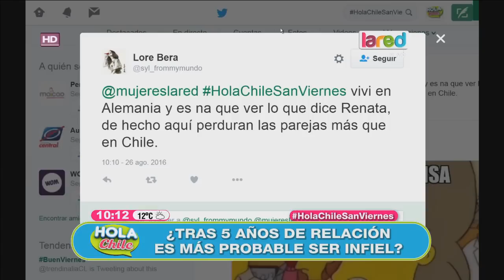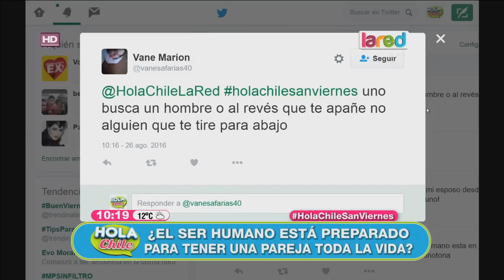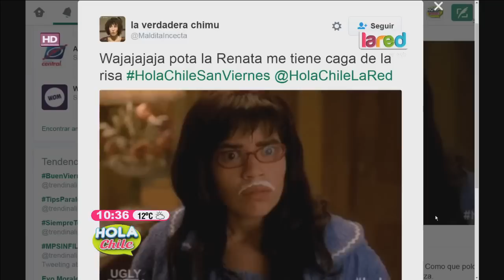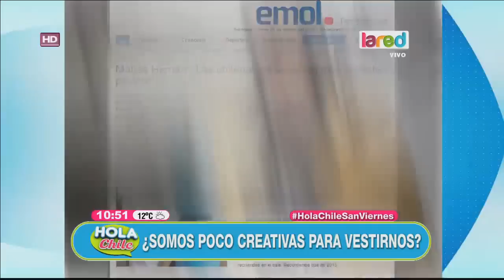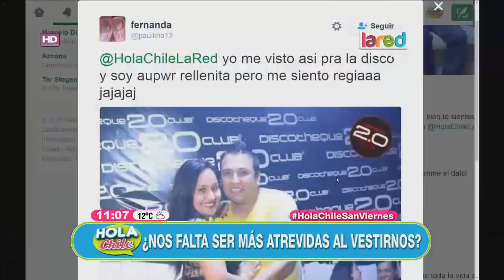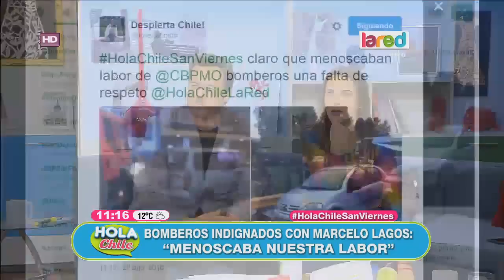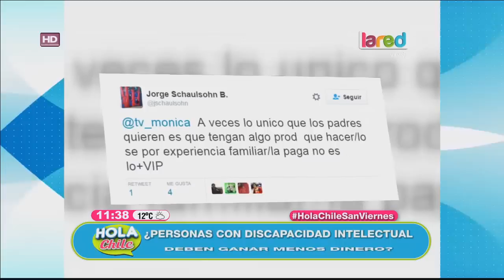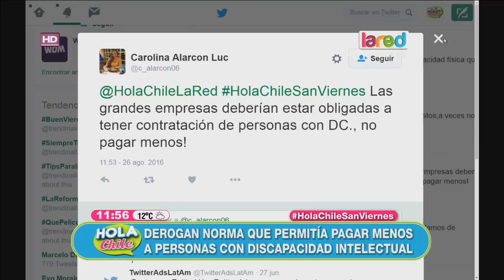Hola Chile Programa Completo del Viernes 26 de Agosto 2016